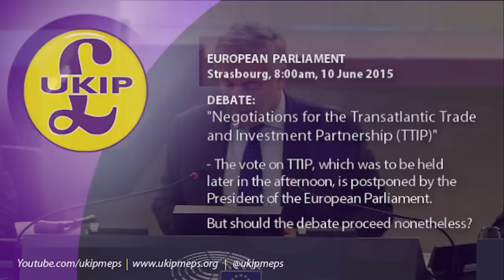UKIP MEPs speak for TTIP debate to proceed following vote suspension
• European Parliament, Strasbourg, 10 June 2015

• Jonathan Arnott MEP (North East), UK Independence Party (UKIP), Europe of Freedom and Direct Democracy group. @JonathanArnott

• Steven Woolfe MEP, UK Independence Party (North West), Europe of Freedom and Direct Democracy (EFDD) group | @Steven_Woolfe

• Debate: Negotiations for the Transatlantic Trade and Investment Partnership (TTIP)
- Report:  Bernd Lange (A8-0175/2015)
Report containing the European Parliament’s recommendations to the European Commission on the negotiations for the Transatlantic Trade and Investment Partnership (TTIP)
[2014/2228(INI)]
Committee on International Trade
(Afternoon vote on TTIP report postponed)